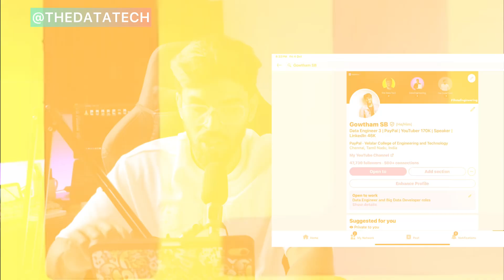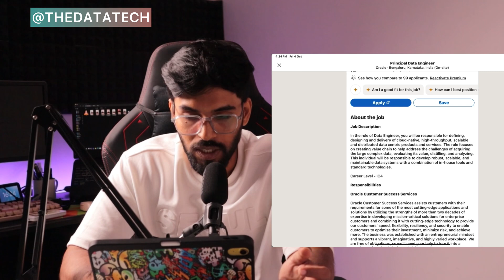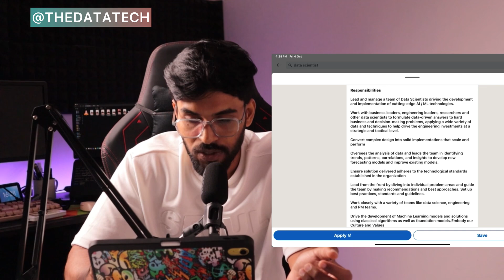The Underrated Skill All Data Scientists Need!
Unlock the true potential of data science by mastering data engineering! In this video, I explain why data science is incomplete without data engineering skills and how both go hand in hand. Learn the essentials to elevate your data career and stay ahead of the curve!

Why Data Science Needs Data Engineering to Succeed
Data Engineering: The Missing Puzzle Piece in Data Science
Data Science is Useless Without Data Engineering – Here’s Why
From Data Scientist to Data Engineer: Why Both Matter
Data Science vs Data Engineering: A Perfect Match
The Number One Skill Data Scientists Overlook: Data Engineering
Master Data Engineering to Unlock Data Science Potential
How Data Engineering Elevates Data Science
The Secret to Data Science Success: Data Engineering Skills
Data Engineering is Key to Data Science Mastery
Data Science and Data Engineering: A Powerful Combination
Why Data Engineering is a Must for Every Data Scientist
Data Scientists Need Data Engineering to Succeed
The Role of Data Engineering in Successful Data Science Projects
Data Engineering Skills Every Data Scientist Must Learn
Bridging the Gap Between Data Science and Data Engineering
Data Science vs Data Engineering: Which One Do You Really Need
Data Engineering: The Foundation of Effective Data Science